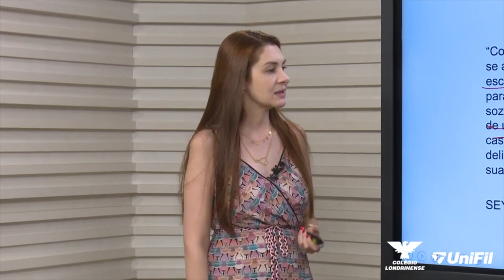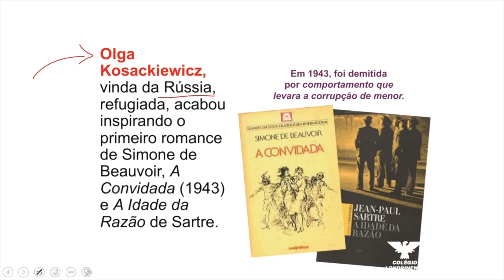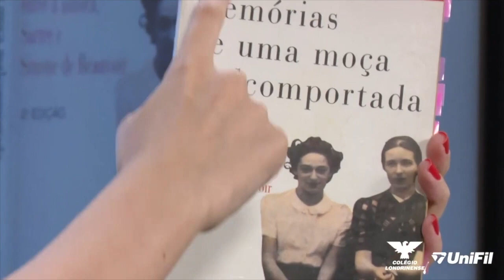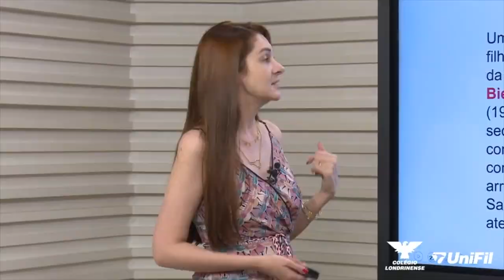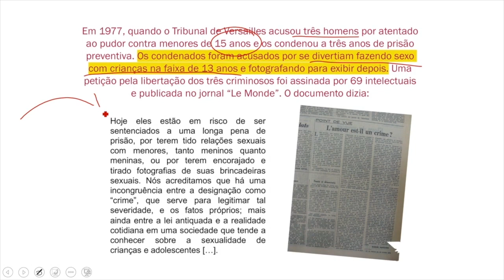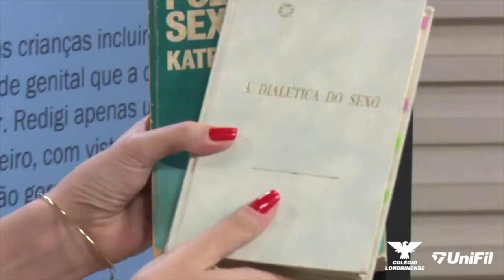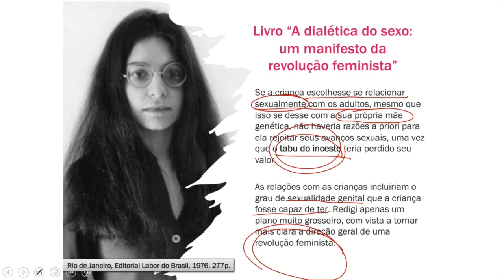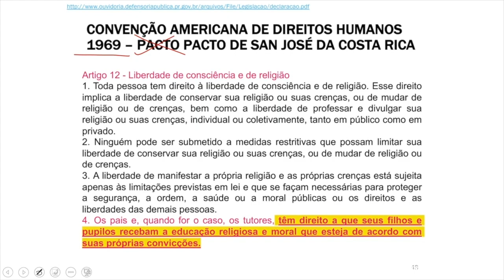FEMINISMO E PEDOFILIA ANDAM JUNTOS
PARTE DO RESUMO DA AULA DA ESCRITORA E DEPUTADA ANA CAROLINE CAMPAGNOLO AUTORA DO LIVRO: Feminismo perversão e subversão, NA UNIFIL LONDRINA